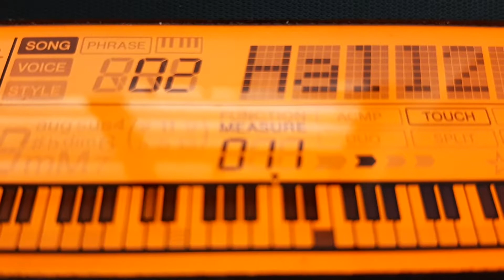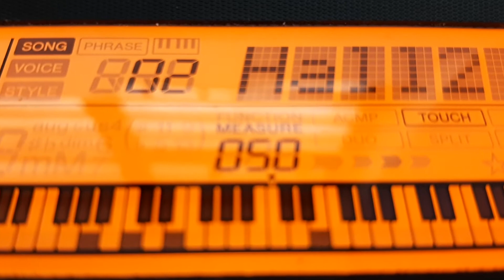Moana:How far I'll go on piano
By Kush Baheti